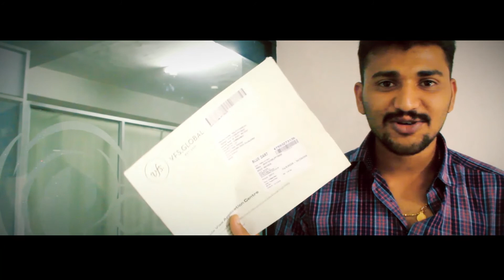Polinsys Student Client Testimonial, Canada Education, Departure to Canada, Mr Richy Mathew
Polinsys Student Client Testimonial Video: Mr Richy Mathew had some good words to say,
Polinsys assisted in obtaining admissions, supporting student visa applications, and will be assisting our students in Canada for Permanent Residence and Citizenship!